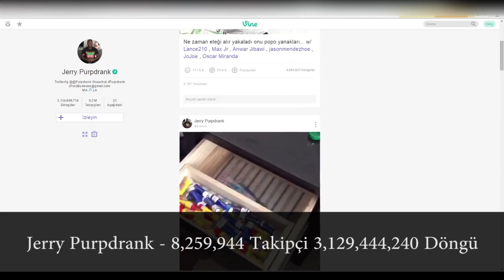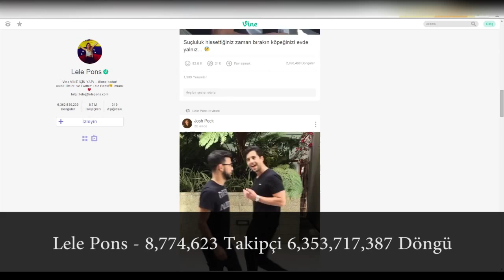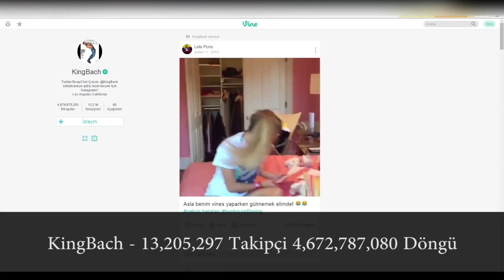Vine'da En Çok Takipçisi Olan 10 Kişi - Birkaç Bilgi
Bu videomuzda Vine'da En Çok Takipçisi Olan 10 Kişi derledik.Videoda Logan Paul,KingBach,Nash Grier ve Lele Pons gibi bazı ünlü fenomenleri olan vine fenomenlerinide barındırıyor ve en çok takipçisi olan vine videolarını içeriyor.İyi seyirler...

10-Logan Paul
                      8,240,025 Takipçi 3,205,554,978 Döngü

9-Jerry Purpdrank
                      8,259,944 Takipçi 3,129,444,240 Döngü

8-JÉRÔME JARRE
                      8,532,077 Takipçi 1,311,202,653 Döngü

7-Josh Peck
                      8,622,904 Takipçi 1,849,521,940 Döngü

6-Curtis Lepore
                      8,667,163  Takipçi 2,648,050,427 Döngü

5-Lele Pons
                      8,774,623 Takipçi 6,353,717,387 Döngü

4-Rudy Mancuso
                      8,909,308 Takipçi 3,367,349,642 Döngü

3-Brittany Furlan
                      9,485,751 Takipçi 3,585,841,438 Döngü

2-Nash Grier
                      12,028,461 Takipçi 3,016,655,821 Döngü

1-KingBach
                      13,205,297 Takipçi 4,672,787,080 Döngü

Birkaç Bilgi kanalında ilginç bilgiler, faydalı ilk 10'lar gibi bazı videolar hazırlıyoruz ve bunları yayınlıyoruz.